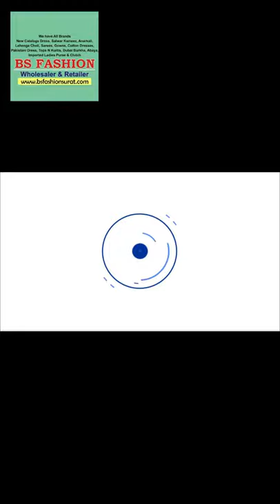👉 New Summer Dress Design 2021 💃 | Latest Summer Collection 2021 for 👉 👰 😍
BS Fashion Wholesalers
Wholesaler and Exporter

summer lawn dress 2021
summer dress design 2021
charizma signature lawn 2021
maria b collection 2021